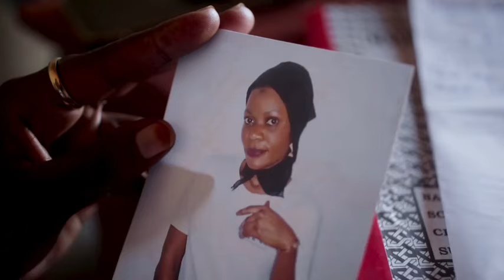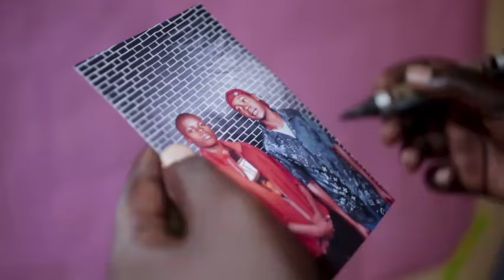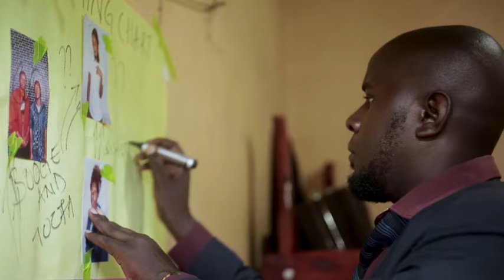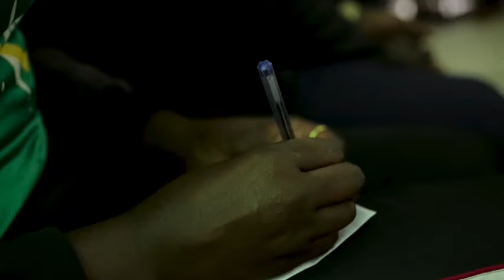MY SISTERS IS A DEVIL 2 munowatch / lumbuye fred/ comedystore/kinauganda/vjemmy translated/endobeso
true love
kina uganda
vj emmy
ugandan movies 2022
ugandan movies 2023
kinauganda vj emmy 2022
kina uganda vj emmy 2023
chosen movies ug
merlin skillz media ug
ciomedy store
trust films
aromantic entertainment
ditepu movies
bumara films
vj junior
kina uganda
vj emmy
ugandan movies 2022
ugandan movies 2023
chosen movies ug
trust films
aromantic entertainment
ditepu movies
bumara films
vj junior
vj jingokina uganda vj emmy
kina uganda
kina uganda vj jingo
kina uganda 2023
kina uganda full movie
kina uganda vj jingo movies
kina uganda translated movies
vj emmy
vj emmy 2023
vj emmy translated full movies 2023
true love
kina uganda
vj emmy
ugandan movies 2022
ugandan movies 2023
chosen movies ug
ciomedy store
trust films
aromantic entertainment
ditepu movies
bumara films
vj junior
vj jingo#kinauganda
true love
kina uganda
vj emmy
Bobi wine news
Bobi wine today
national unity platform
ugandan movies 2022
ugandan movies 2023
chosen movies ug
comedy store
trust films
aromantic entertainment
ditepu movies
bumara films
vj junior
vj jingo
climax episode 54a
true love
kina uganda
vj emmy
ugandan movies 2023
ugandan movies 2023
kinauganda
bobi wine live
sheebah and cindy
national unity platform news
chosen movies ug
enjule yasimba
radio simba
ditepu movies
bumara films
maam Joan comedy uganda
comedy store latest
Eritrean comedy uganda